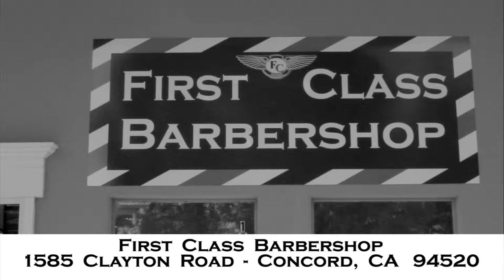First Class Barbershop Concord, CA - Se Habla Espanol Bay Area Business Profile TV Commercial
First Class Barbershop